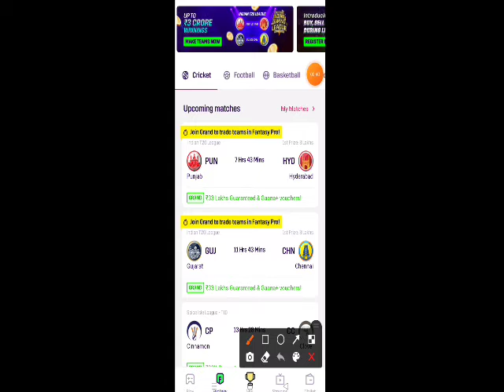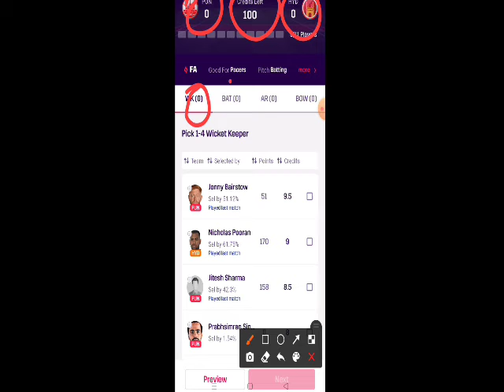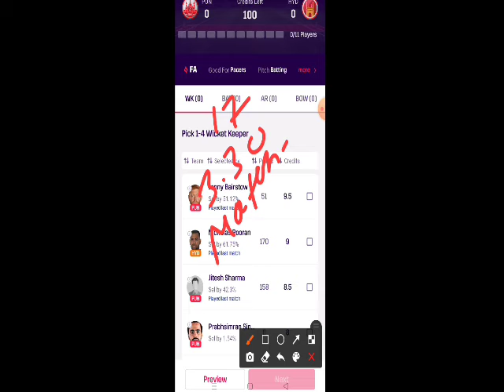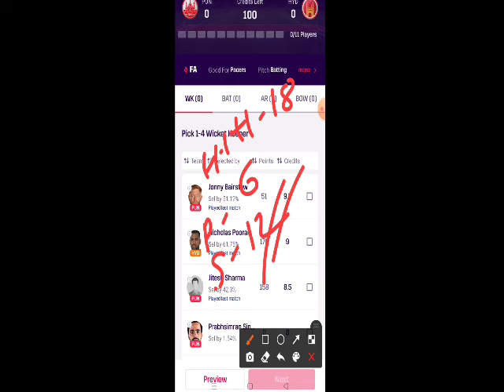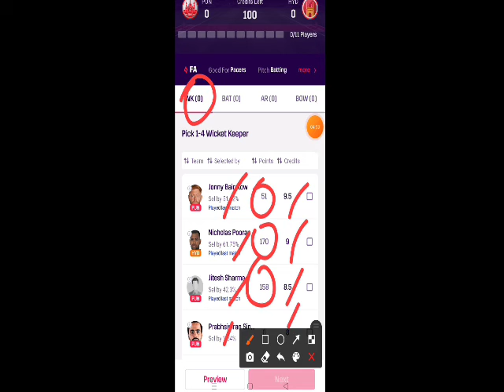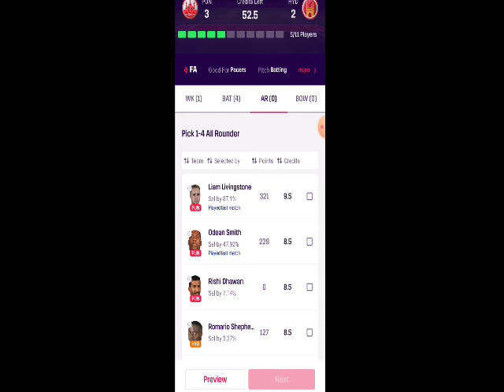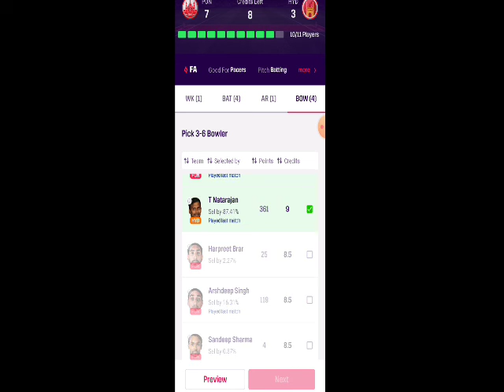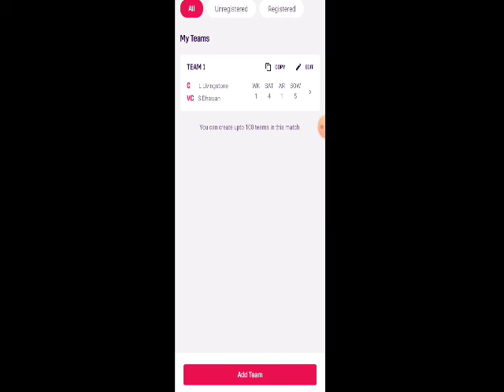BKS vs SRH